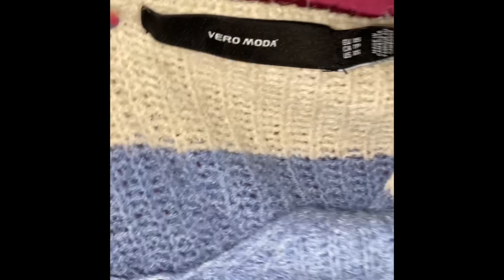Neues Schminkvideo und Klamotten Haul und vieles mehr 🌷👀🎈👛🦋❄️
Neues Schminkvideo und neue Palette und Klamotten Haul
Vieles mehr
Schönen Sonntag